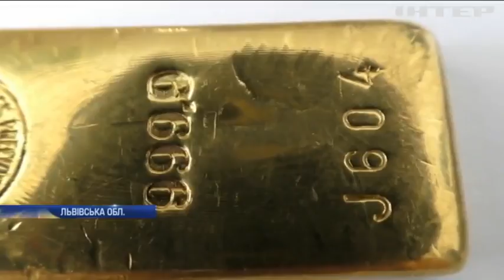На Львівську митницю відправили посилку із золотом